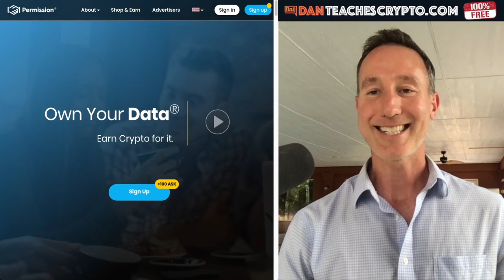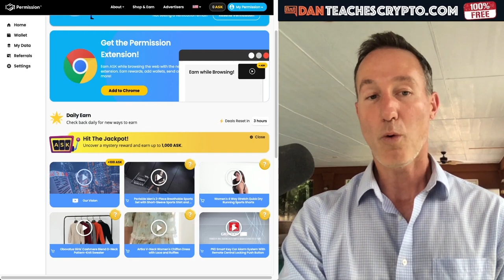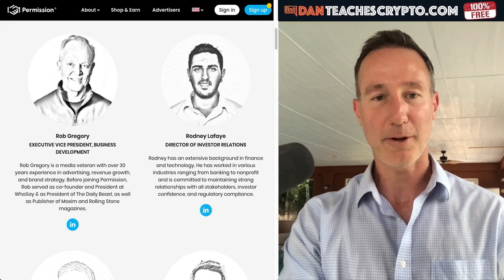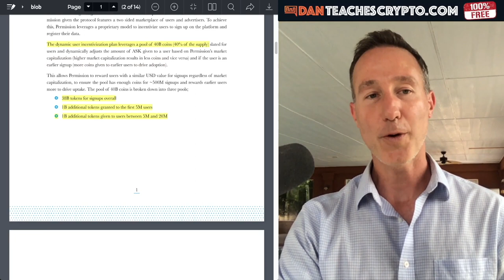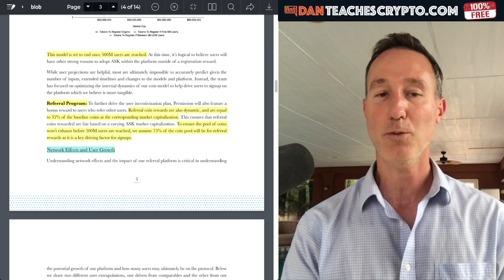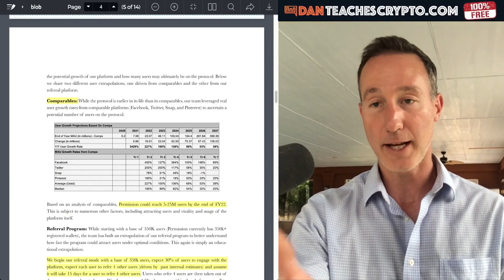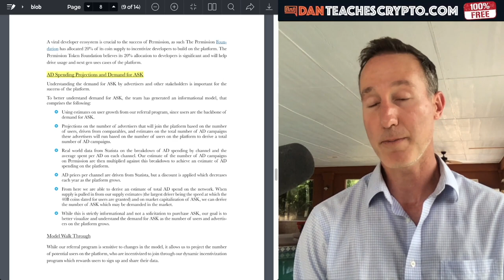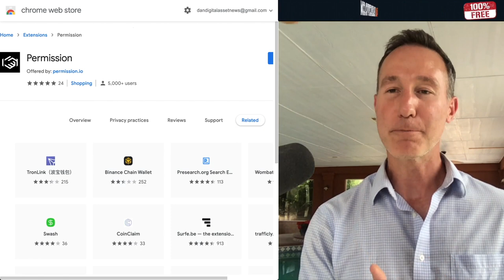THIS LOW CAP CRYPTO ALTCOIN COULD BE THE NEXT BIG THING (10X?)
IN THE BITCOIN AND CRYPTO MARKET it's important to find projects that show promise EARLY with GOOD tokenomics, a GREAT team with a proven success record and a REAL USE CASE. Welcome to ASK.

●▬▬▬ LINKS TO TODAYS TOPICS ▬▬▬▬●

●▬▬▬▬▬▬CRYPTO ESSENTIALS▬▬▬▬▬▬▬●

●▬▬▬▬▬▬▬▬FOLLOW D.A.N.▬▬▬▬▬▬▬▬▬▬●

●▬▬▬▬▬▬▬▬EXIT STRATEGIES▬▬▬▬▬▬▬▬▬●